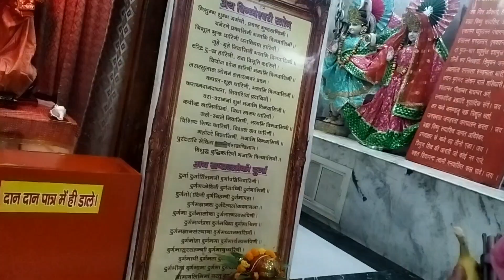पहला नवरात्रि का दिन 🙏 sabhi ko Happy Navratri# Jay Mata de#famil#youtube video🙏@shantibisht5029